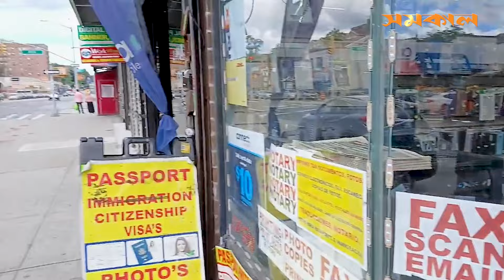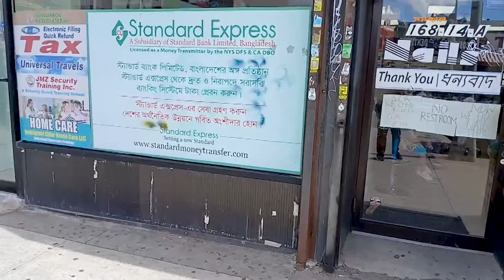নিউইয়র্ক যেন এক টুকরো বাংলাদেশ | New York | Samakal